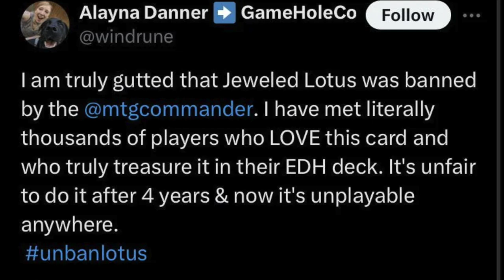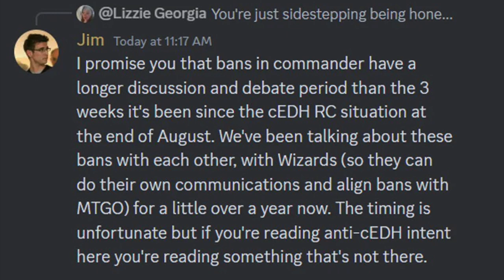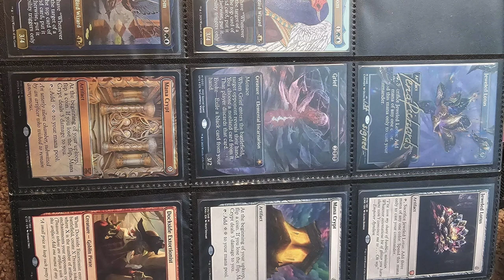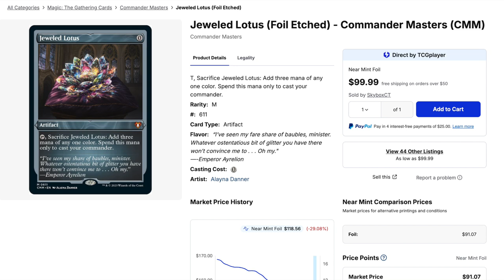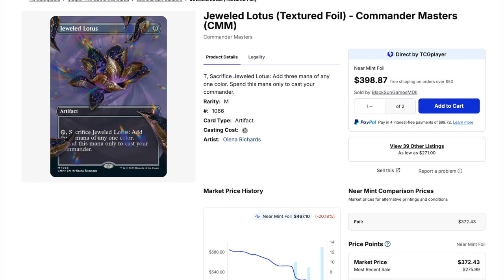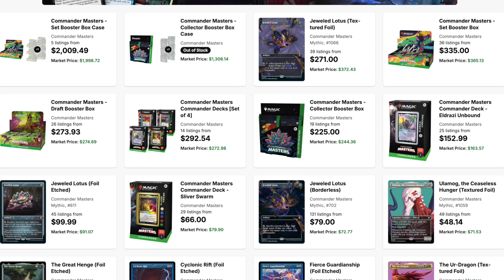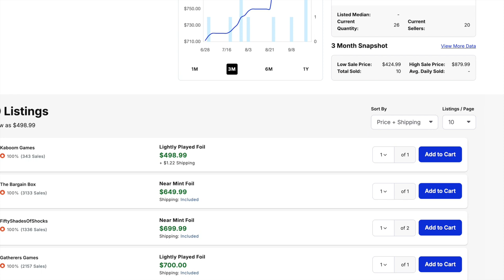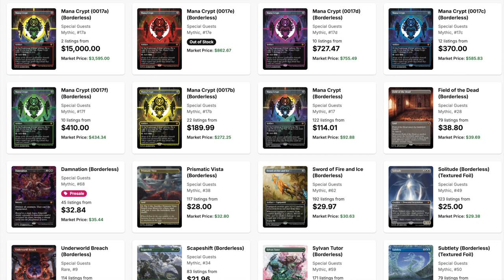Magic the Gathering is Greedy as Hell | Banning Cards to Sell New Cards